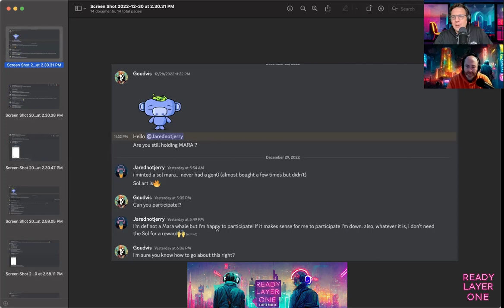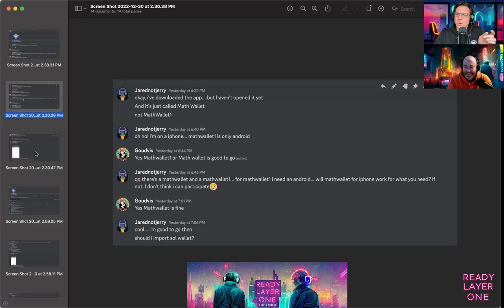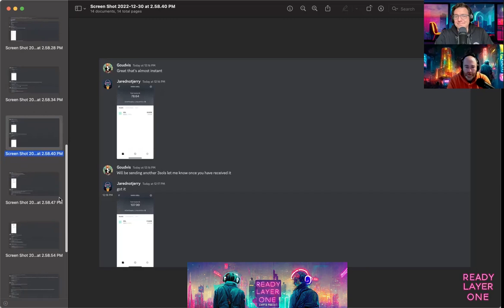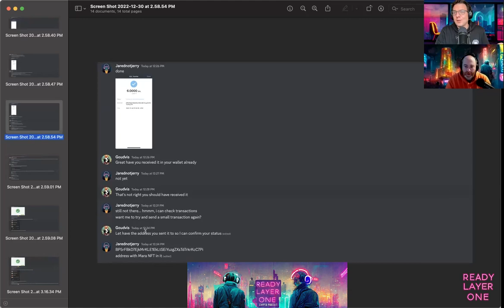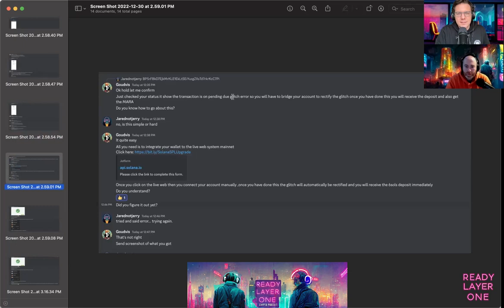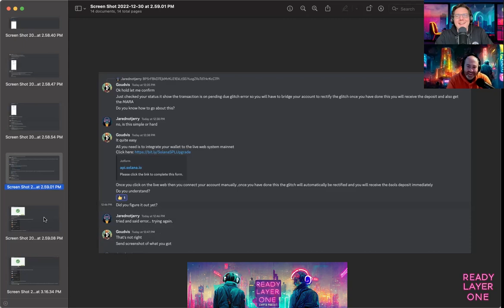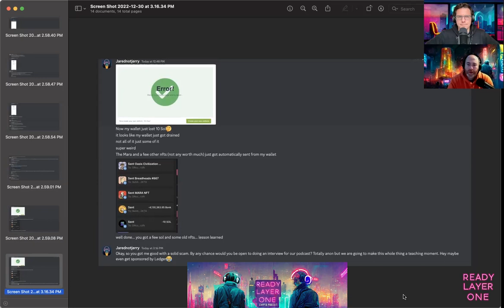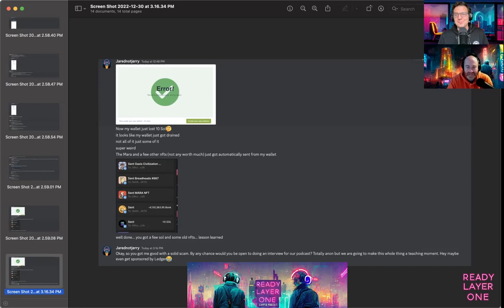Wallet Drainer Scam Exposed with Actual Scam Example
Jared got scammed with a Wallet Drainer on one of his wallets.

Getting scammed is the worst so what did we want to do? Make it educational and expose the scam so nobody else gets scammed the same way!

NO FINANCIAL ADVICE– The Podcast, is provided for educational, informational, and entertainment purposes only, without any express or implied warranty of any kind, including warranties of accuracy, completeness, or fitness for any particular purpose. The Information contained in or provided from or through this podcast and podcast is not intended to be and does not constitute financial advice, investment advice, trading advice, or any other advice. You should not make any decision, financial, investment, trading or otherwise, based on any of the information presented on this website without undertaking independent due diligence and consultation with a professional broker or financial advisory. You understand that you are using any and all Information available on or through this podcast at your own risk. RISK STATEMENT– The trading of Bitcoins, alternative cryptocurrencies has potential risks involved. Trading may not be suitable for all people. Anyone wishing to invest should seek his or her own independent financial or professional advice.